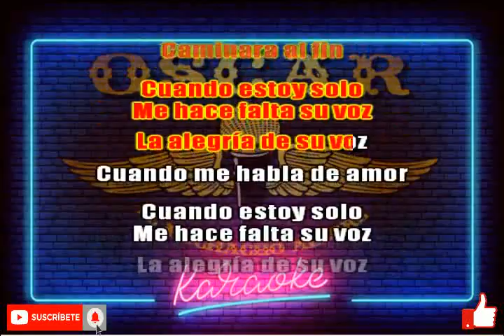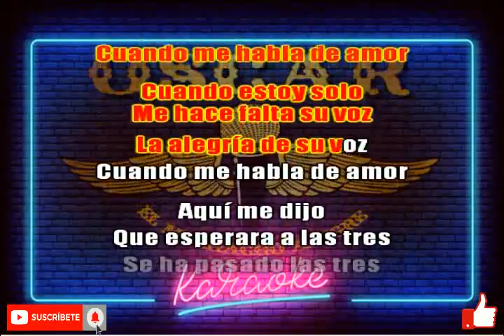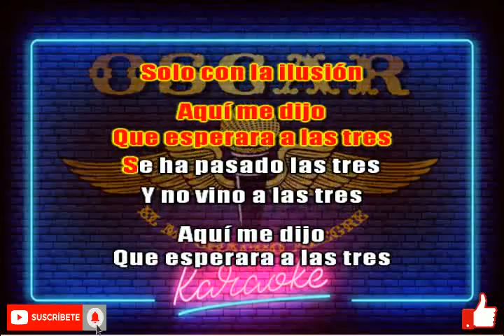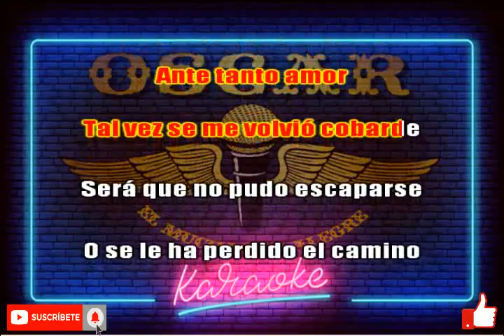A LAS TRES (KARAOKE) LUZ ROJA DE MARCOS CORTÉZ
Si les gusta el contenido de mi canal no olviden activar la campanita para recibir las notificaciones.
Les comparto este karaoke solo para fines de diversión a todos aquellos que al igual que a mí, nos apasiona la música.
Si gustas, deja en los comentarios que karaoke te gustaría escuchar!!!
¡¡¡¡A CANTAR SE HA DICHO!